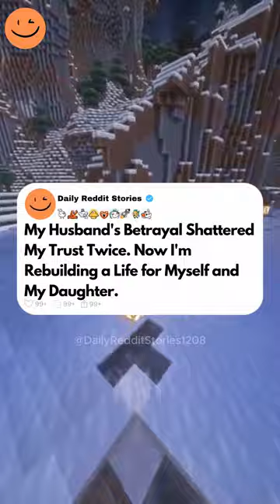My Husband's Betrayal Shattered My Trust Twice. Now I'm Rebuilding a Life for Myself and My Daughter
I'm Emma, 28F, and I've been married to Jack, 30M, for five years. We met during our sophomore year of college when we were paired up for a group project in our economics class. At first, we didn't get along at all. Jack was always cracking jokes and seemed to never take anything seriously, while I was focused on getting good grades and building my resume. But as we worked together, we started to appreciate each other's qualities. Jack helped me loosen up and enjoy college life more, and I helped him focus on his studies. We started dating at the end of that semester, but our relationship was rocky for the first couple of years. We'd break up every few months over silly arguments or misunderstandings. Looking back, I think we were both just young and didn't know how to communicate properly. But each time we broke up, we'd end up getting back together within a few weeks, unable to stay apart. After graduation, we both got entry-level jobs in the same city. Jack worked in marketing, and I started as a junior software developer.